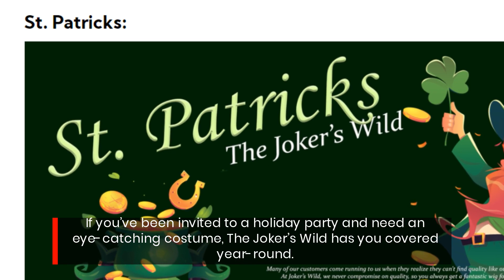The Joker’s Wild Has Unique Costume Ideas In Revere, MA For Year-Round Holidays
At The Joker's Wild, you can find Uncle Sam costumes and red, white, and blue regalia, as well as purple, green, and gold pieces designed for Mardi Gras.Critically, the store offers costumes in all sizes and will modify items to fit your needs.